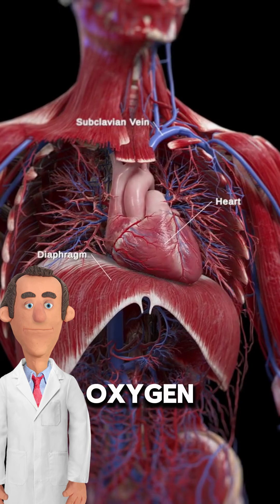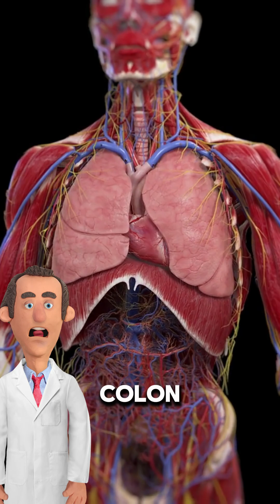What is Peristalsis?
Follow Dr Proctor for more